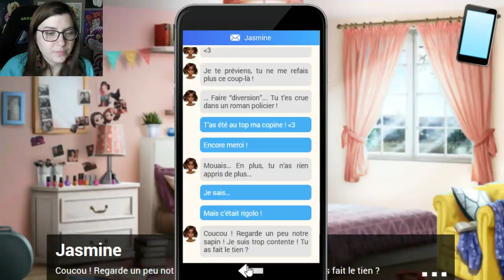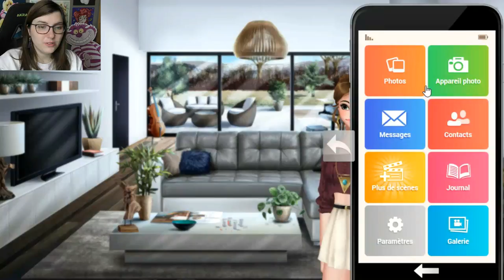Le secret d'Henri #15 - Lyla est une princesse ♥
Notre petit groupe a fêté Noël et passé le réveillon tous ensemble ... c'était beaucouuup trop chou ♥
En plus Lyla nous a fait un sacré suspens sur sa tenue mais ça valait le coup d'attendre vous trouvez pas ? ^^